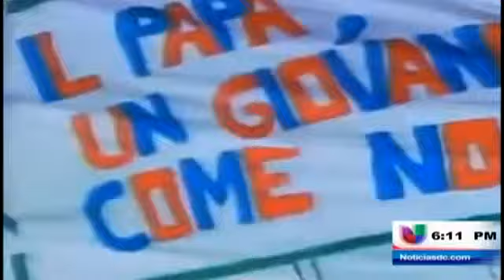Conmemoran el legado del Papa Juan Pablo II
(Entravision) Washington D.C. - En septiembre del año pasado, la Santa Sede confirmó la canonización del Papa Juan Pablo II, la cual se cumplirá el próximo domingo, 27 de abril. El obispo de Phoenix platicó con Alejandra Espinoza sobre el legado que Juan Pablo II dejó al mundo entero.